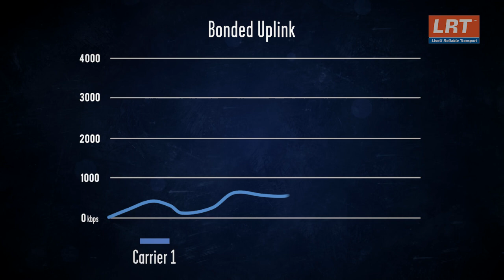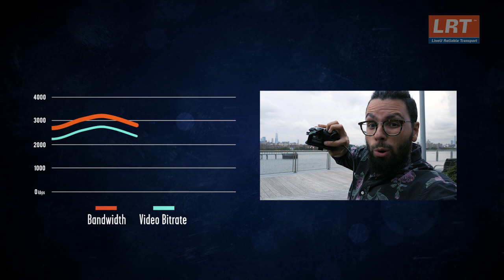Harness the Power of LiveU Reliable Transport (LRT)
LiveU Reliable Transport (LRT™) is the "secret sauce" inside all LiveU portable solutions and ensures you can stream the highest quality live video in remote or congested locations. No need to rely on a single connection or an expensive satellite solution to get the job done.